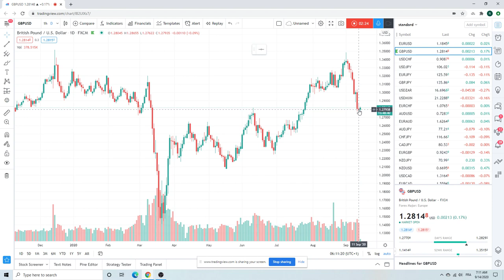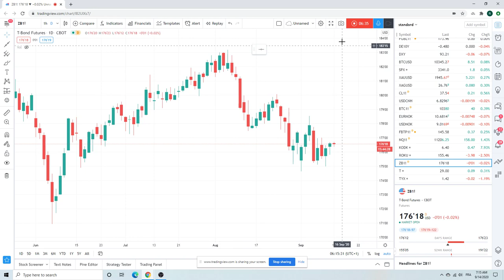FOREX TRADING Morning Call Sept 14 - an institutional view for individual traders (Privateers)